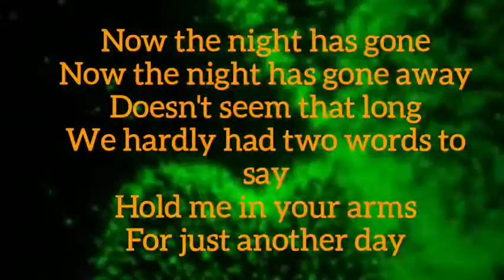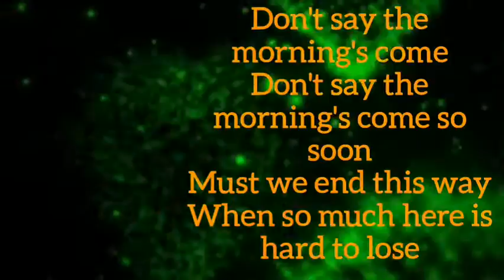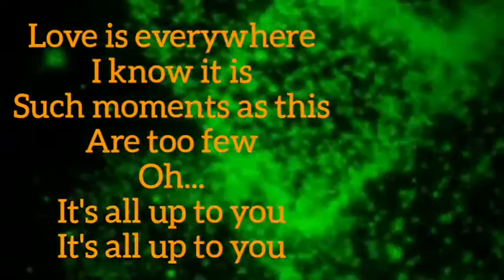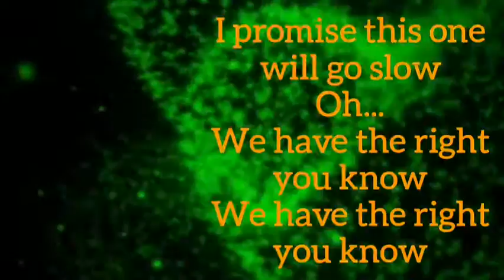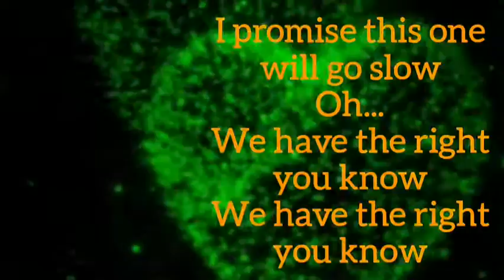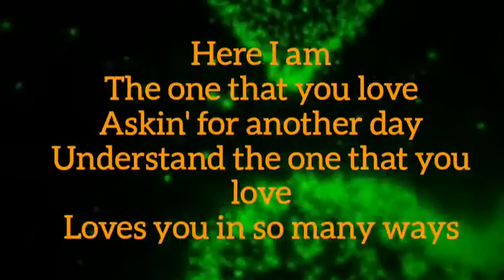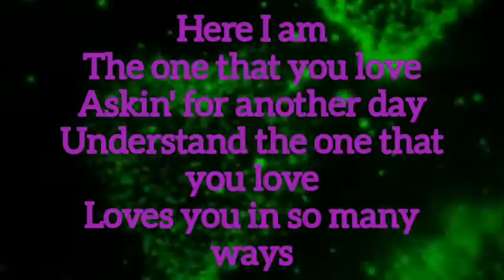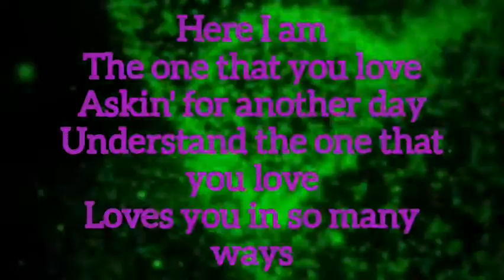The One That You Love by Air Supply